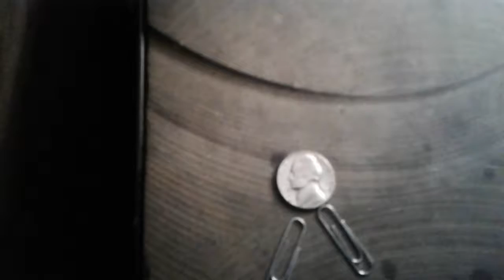Object battle episode 26